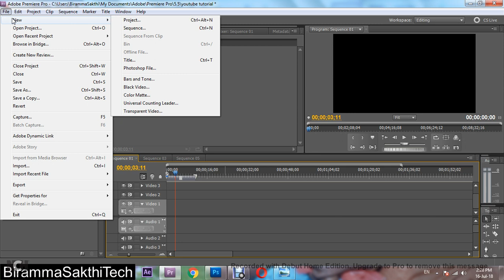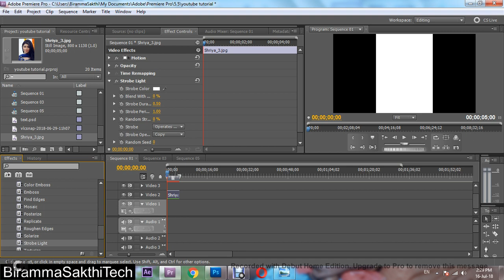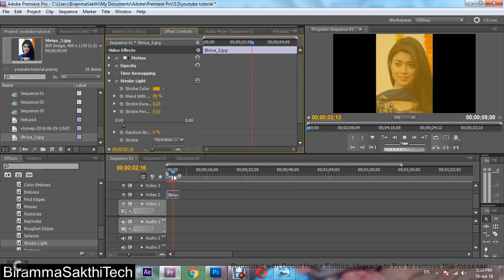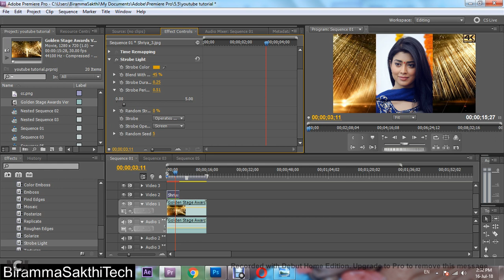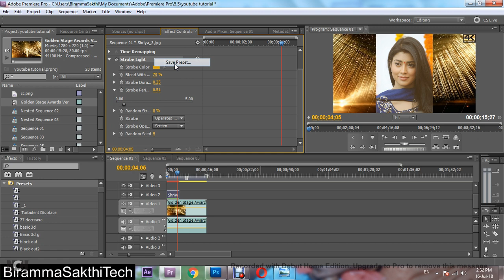How to use Strobe Light fx in Adobe Premiere Pro tamil?